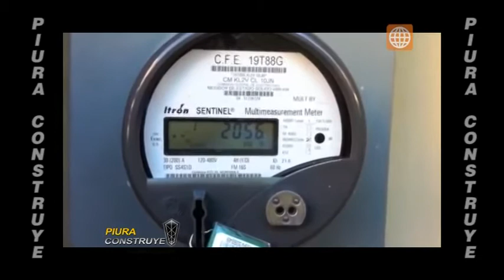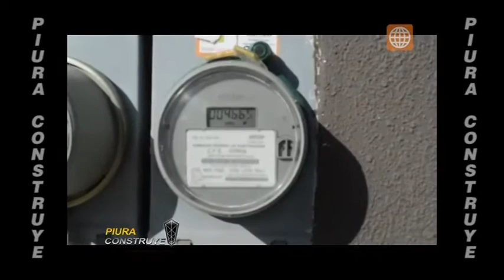ENERGIA SOLAR EN PIURA